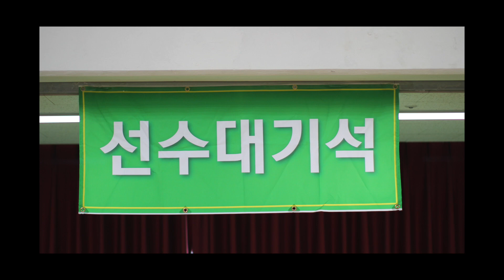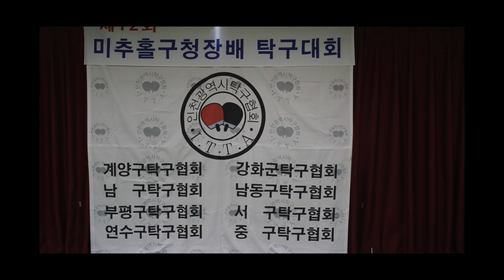제12회 미추홀구청장배 탁구대회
This video is about 제12회 미추홀구청장배 탁구대회